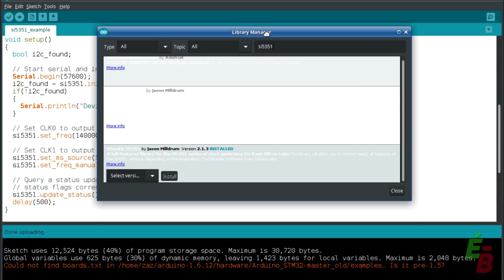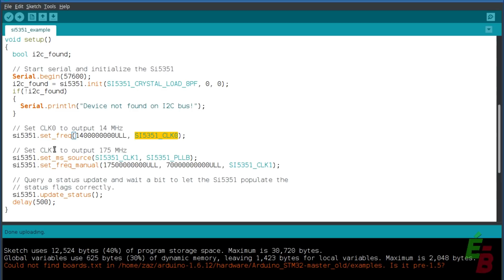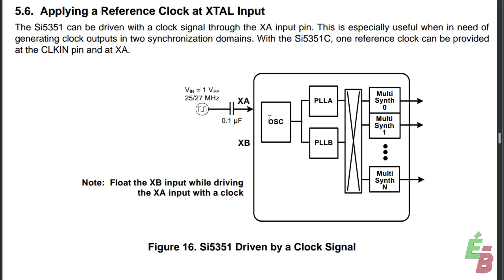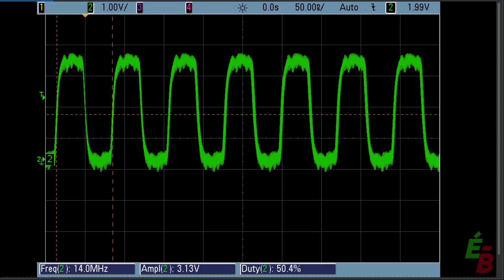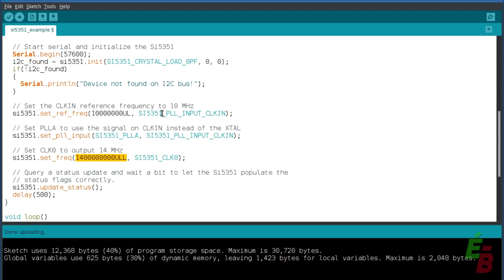EB_#286 Construction - Synthétiseur d'Horloge HF, Partie 2: Essais Préliminaires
Deuxième partie du projet de développement et construction d'un synthétiseur d'horloge HF basé sur le Si-5351C. Dans cette vidéo, je fais divers essais pour confirmer mes choix matériels et logiciels.